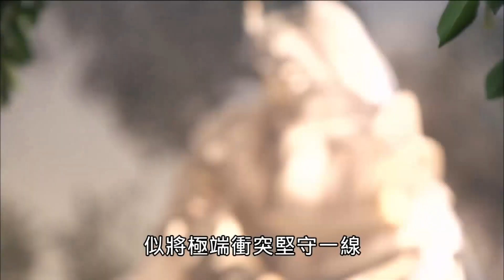【仙古狂濤1】六合善士挺身對上開陽武曲 秘雕護俏如來對上仙島戰士與尚同會